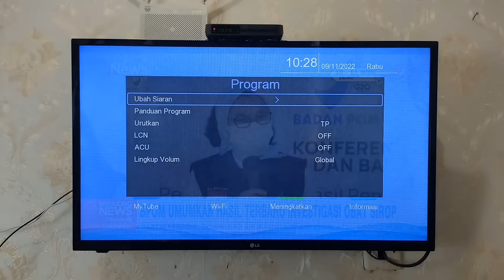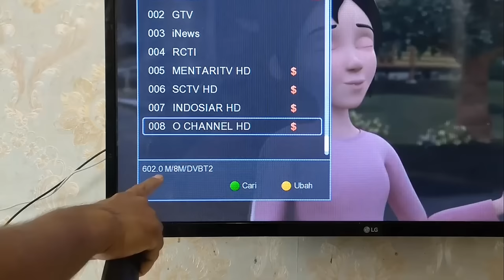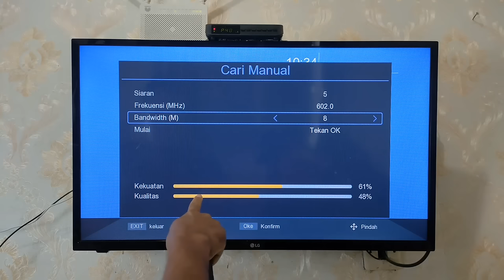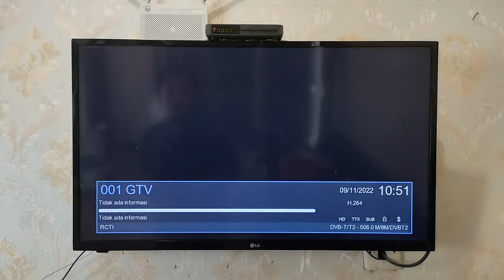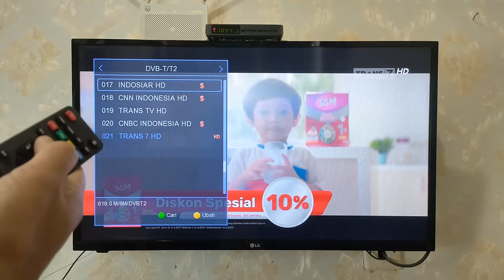Cara Mendapatkan Banyak Siaran TV Digital Di Set Top Box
Halo teman Syam Kapuk channel semua, di video ini saya share ke kalian semua cara mengatur antena supaya mendapatkan banyak siaran TV digital di set top box.

Pertama kali kita menggunakan set top box untuk menangkap siaran TV digital, maka untuk pengaturan antena biasanya belum maksimal sehingga siaran yang didapatkan tidak begitu banyak, nah untuk memaksimalkan kinerja antena yang terpasang di set top box, ada tips yang sebenarnya sangat mudah dan bisa kalian lakukan.

Terima Kasih